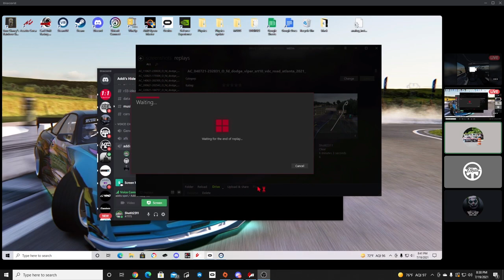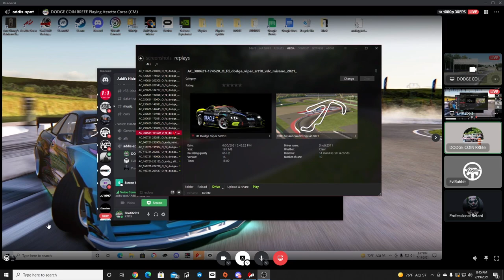Funny / Stupid Assetto Moments caught on replays - Reactions and Fun Time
NRG Innovations
WeRabbitz